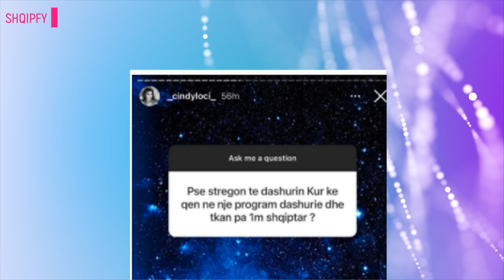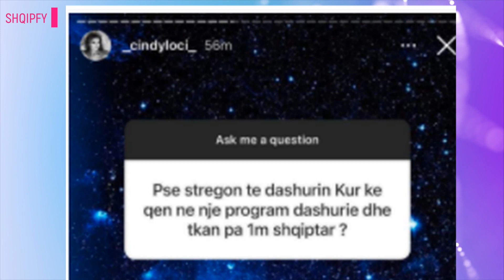Gaboi me Muratin, Sindi flet për të dashurin e ri !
Pak ditë më parë ish-konkurrentja e “Përputhen” , Sindi deklaroi se ka nisur një lidhje dashurie pas daljes nga programi. Ajo tha se partneri i saj është shumë i sinqertë, duke mos preferuar të thotë më shumë.